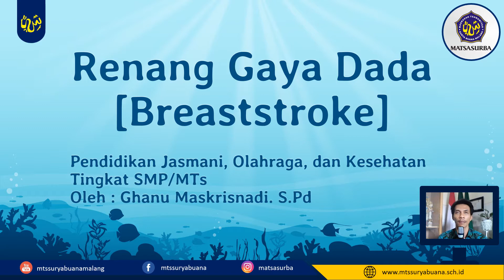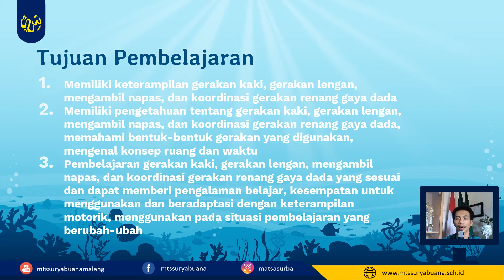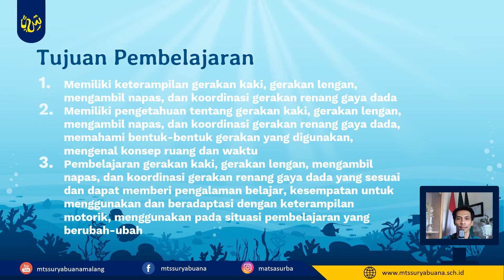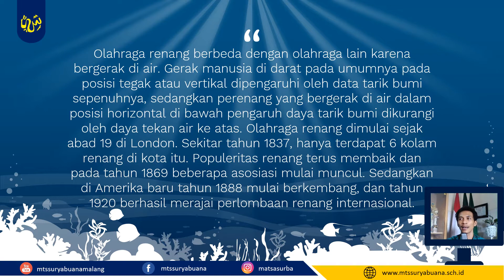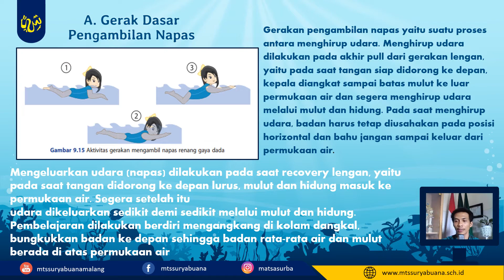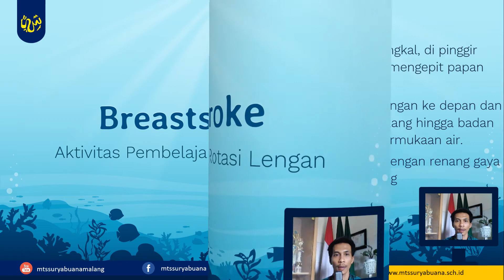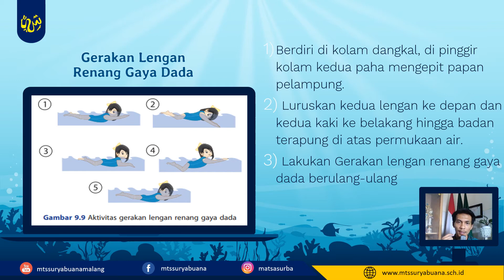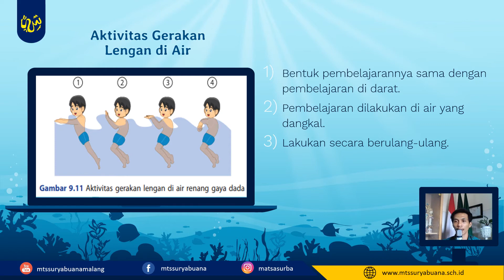Penjasorkes Kelas 8 - Aktivitas Renang Gaya Dada Part : Breaststroke Breathing & Breaststroke Stroke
Video Pembelajaran
Penjasorkes
Kelas 8
Aktivitas Renang Gaya Dada Part : Breaststroke Breathing & Breaststroke Stroke